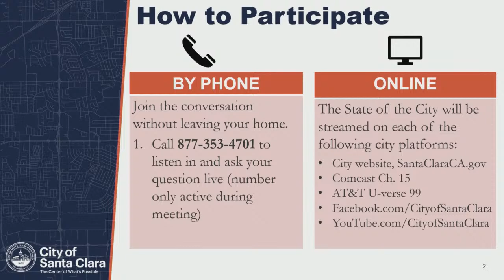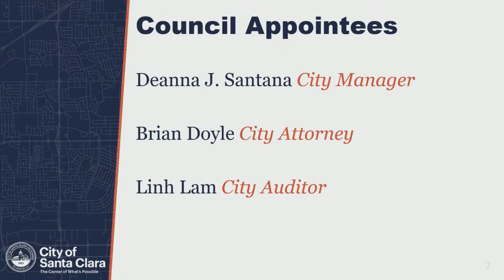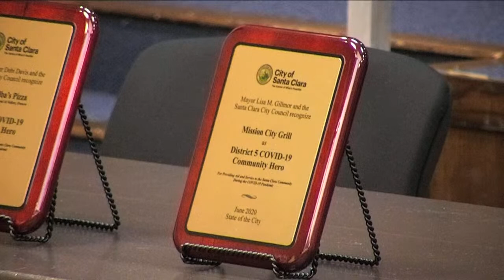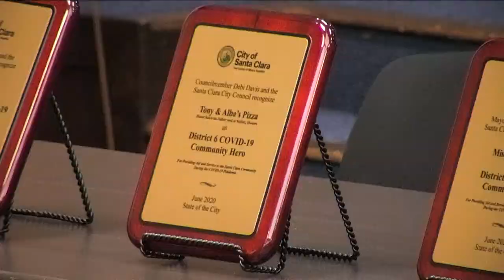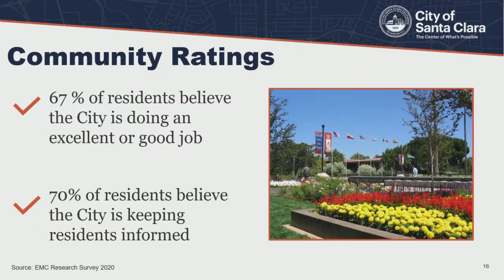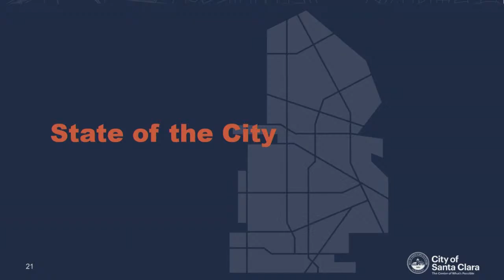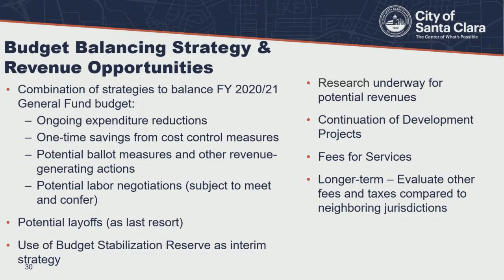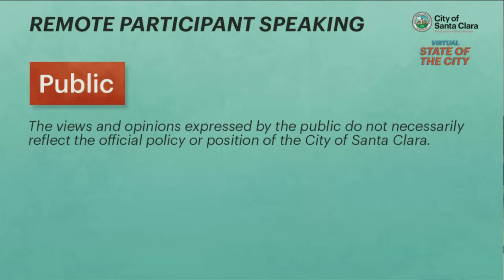2020 Virtual State of the City - June 19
City of Santa Clara is now live for 2020 Virtual State of the City - Districts 5 and 6.